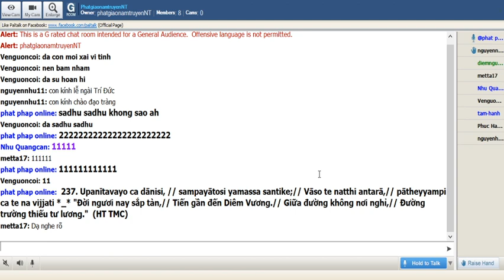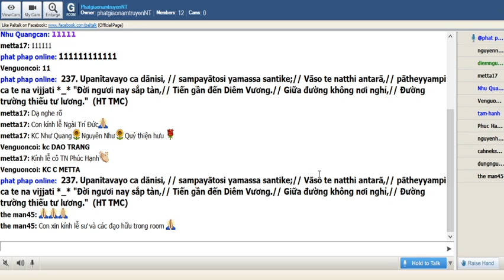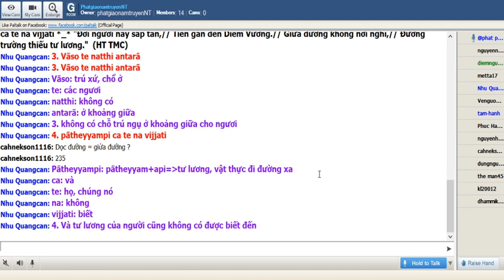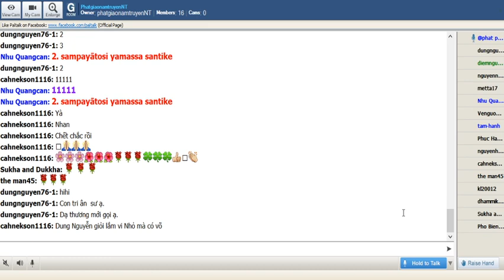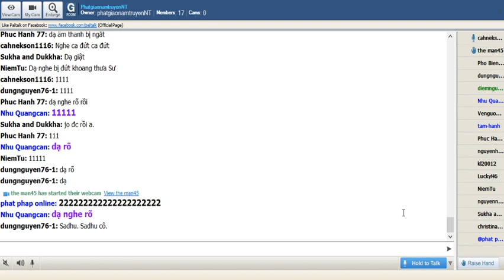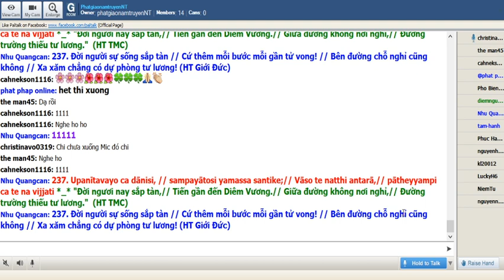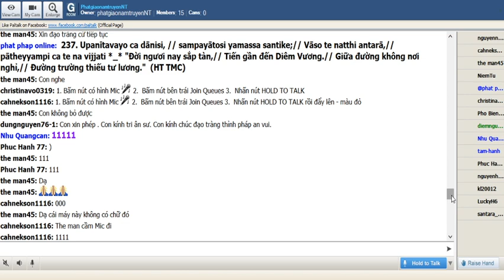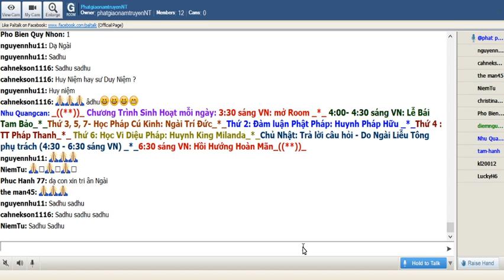12-12-2019_Room PhatgiaonamtruyenNT Thứ Năm. Ngài Trí Đức giảng Pháp Cú Kinh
PhatgiaonamtruyenNT Thứ Năm Dec 12-2019. Ngài Trí Đức giảng từ vựng,ý nghĩa & duyên sự Pháp Cú Kinh 237.